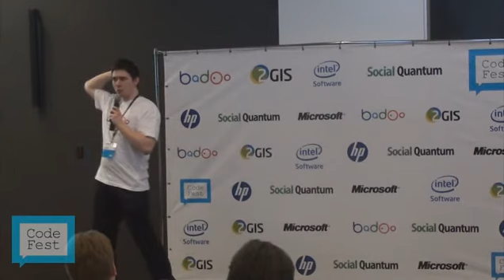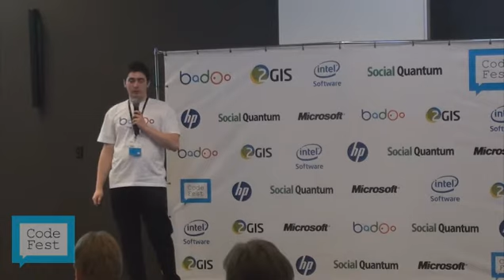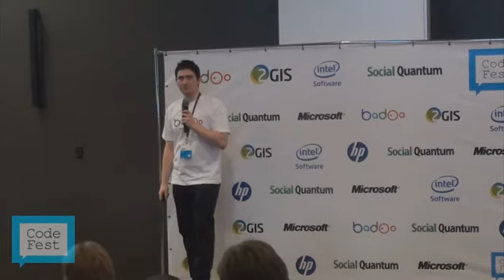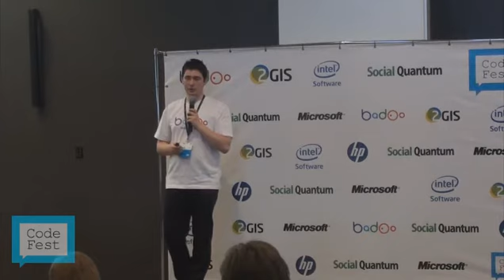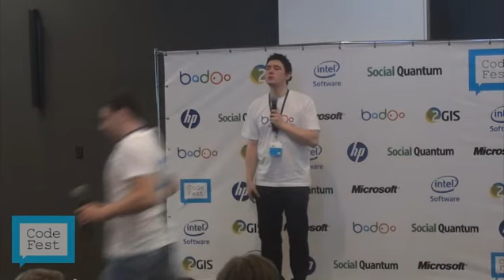CodeFest 2012. Аверин C. Не все базы данных одинаково полезны